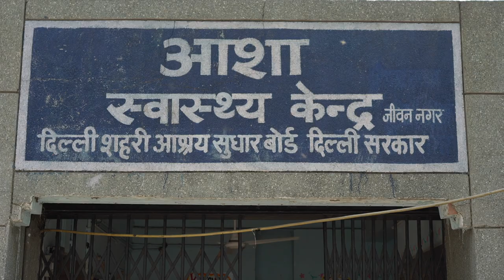Against all odds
Chandan Singh’s story is a story of hope. Growing up in Delhi, he worked hard to pursue his love of mathematics. Now he’s following his dream of studying overseas.